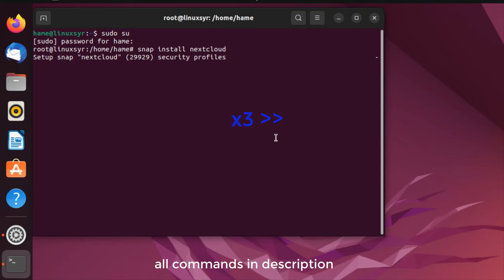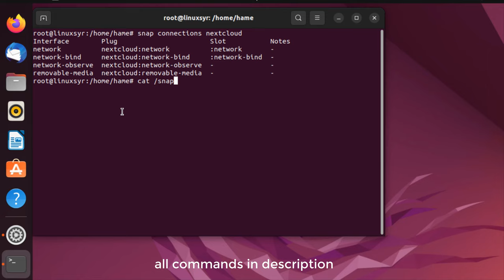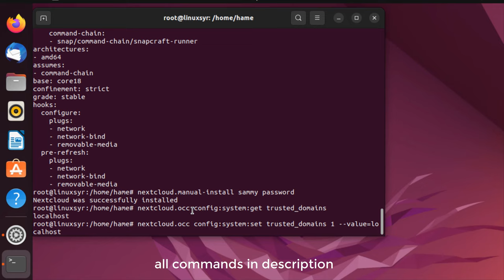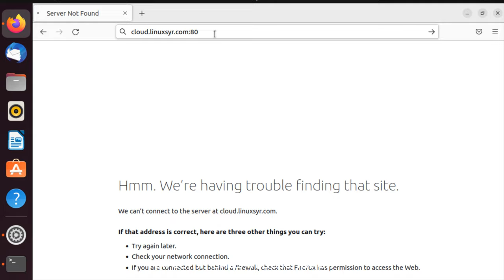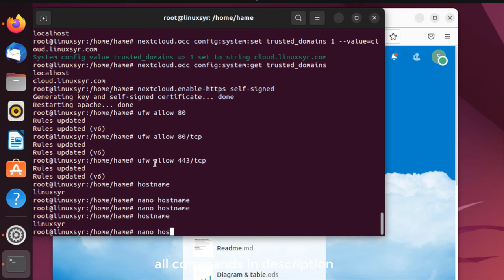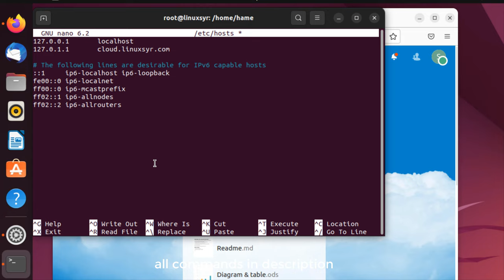setup nextcloud on ubuntu 22.04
installation:
sudo snap install nextcloud
check:
snap changes nextcloud
To see which connections this snap defines, enter the following:
snap connections nextcloud
To learn more about each of the services and apps that this snap provides, you can view the snap definition file by entering the following:
cat /snap/nextcloud/current/meta/snap.yaml
nextcloud configuration:
sudo nextcloud.manual-install an-username an-password
sudo nextcloud.occ config:system:get trusted_domains
you can add your domain or stay local:
sudo nextcloud.occ config:system:set trusted_domains 1 --value=yourdoamin.com
sudo ufw allow 80,443/tcp
SSL Certificate installation:
if ssl self signed:

sudo nextcloud.enable-https self-signed

but if ssl lets encrypt:
sudo nextcloud.enable-https lets-encrypt

visit your cloud web server